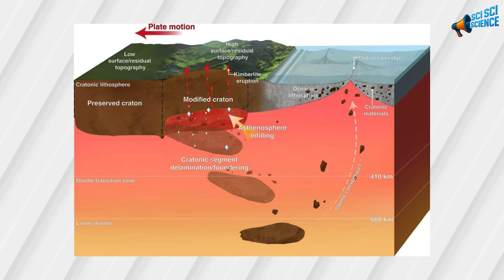A Strange Thing Is Happening Beneath North America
Something extraordinary is happening deep beneath North America. For billions of years, cratons—the ancient, stable cores of continents—have been considered almost indestructible. But new research shows the North American craton is slowly “dripping” away into the mantle. Using seismic tomography and earthquake data, scientists have captured this process in action, revealing how even the most stable structures on Earth are not eternal.
This is an educational video designed for the general public—perfect for anyone fascinated by science, and strange facts about our planet. If you enjoy learning about Earth’s hidden forces, ancient continental roots, and the mysteries shaping our world, this video will spark your curiosity and expand your perspective.